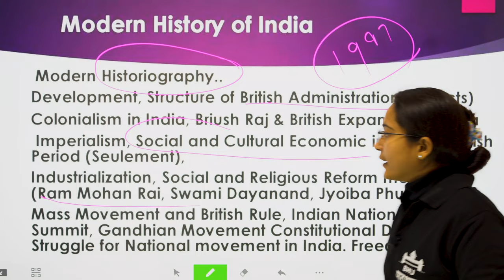आज़ ही Join करें CUET का नया BATCH 🔥 MA History ( Batch - CHANAKYA ) Offer Close in 5 Days 🎉